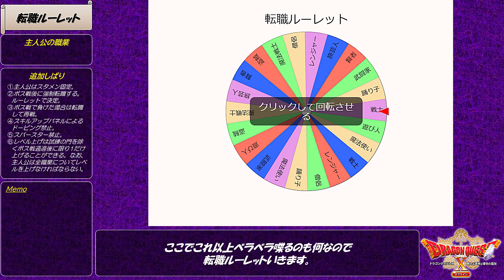【全しばり】ver.2-97 ひぃばーさんと叡智の冠（ネタバレあり）【ドラクエ10オフライン】ドラゴンクエスト10オフライン ドラゴンクエストＸ眠れる勇者と導きの盟友オフライン DQ10オフライン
今回から破邪の秘技の試練のお話になります。今回はイントロ部分。
ひぃばーさんについては、本人の名誉のためにサムネにモザイクをかけておきましたw

【全しばり】
　①防具を装備できない。
　②楽な戦いは経験値なし。
　③消費MPがすべて2倍。
　④主人公がやられたら全滅。
　⑤すべての敵が強くなる。
　⑥逃げられない。
　⑦必殺技はテンション100消費。
　⑧使う道具の持てる数を制限（10個まで）。

【追加しばり】
　①主人公はスタメン固定。
　②ボス戦後に強制転職。ルーレットで決める。
　③ボス戦で負けた場合は転職して再戦。
　④スキルアップパネルによるドーピング禁止。
　⑤スーパースター禁止。
　⑥レベル上げは試練の門を除くボス戦通過後に限り1だけ上げることが
　　できる。なお、主人公は全職業についてレベルを上げなければなら
　　ない。

00:00 オープニング・転職ルーレット
01:00 【272】集結！叡智の冠
08:13 ひぃばーさん
11:07 叡智の冠

【ドラクエ10眠れる勇者と導きの盟友オフライン再生リスト】
・1周1分で「まほうの樹木」「マデュライト」「妖精の綿花」を乱獲するショート動画

【ドラクエ10目覚めし五つの種族オフライン再生リスト】

【ドラクエ11S再生リスト】

・ブログ（Ameba）【アーカイブ】ドラゴンクエストやり込み